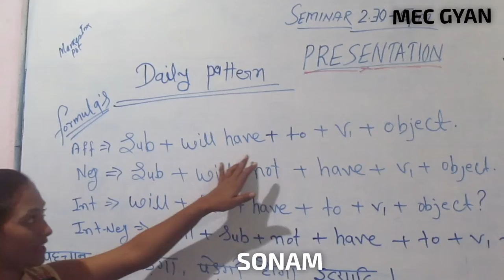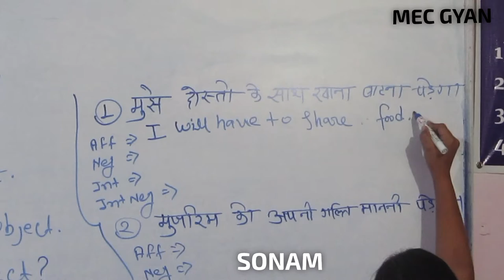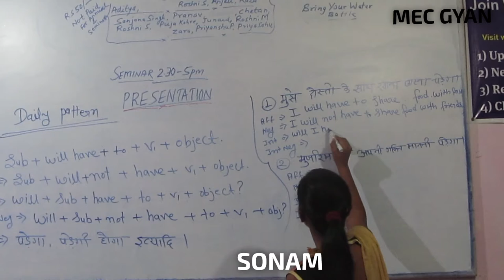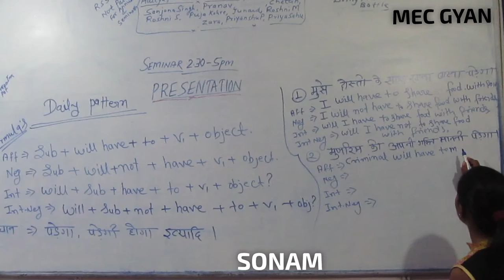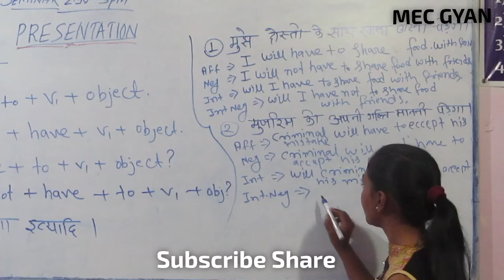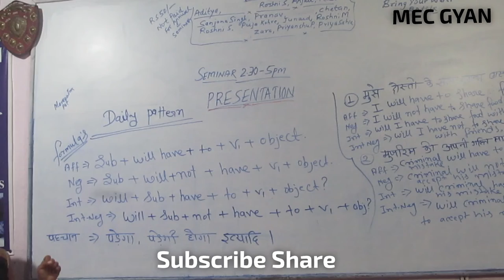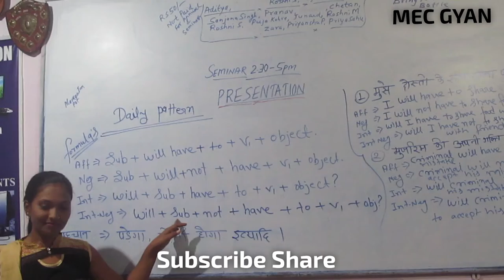Presentation Day@MEC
SONAM explaining daily pattern sentences Feb 2, 2019